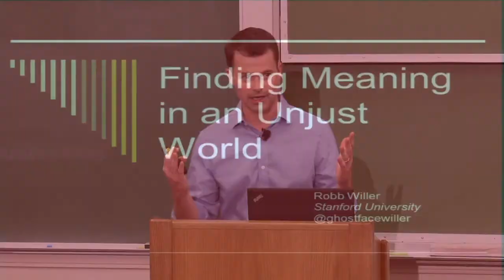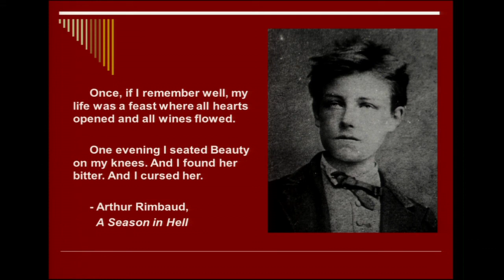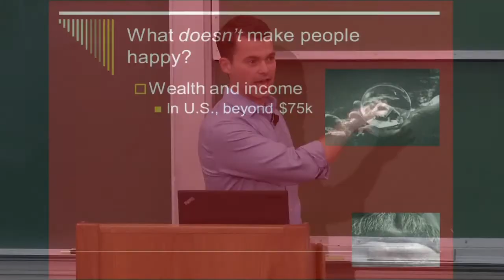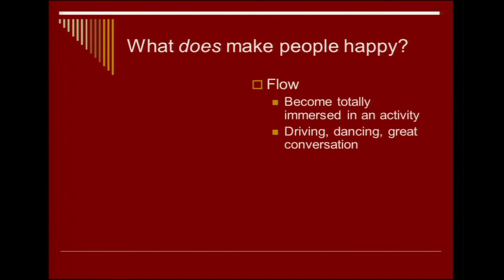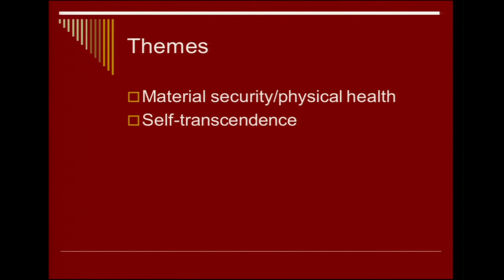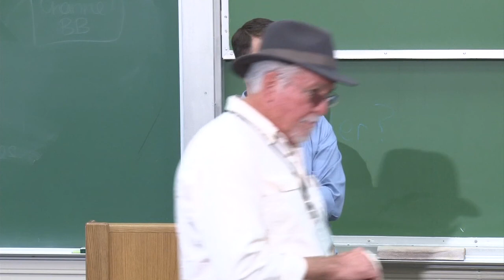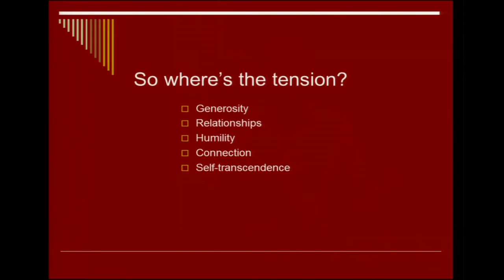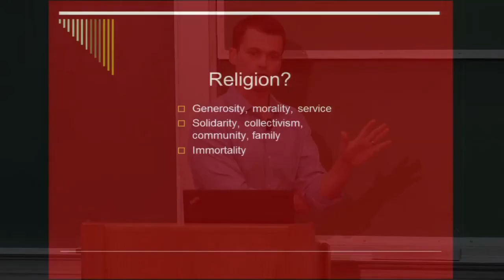Finding Meaning in an Unjust World with Robb Willer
To find meaning in life, people seek happiness, authenticity, spirituality, love, knowledge. But the existence of suffering and injustice begs the question: How can it be right to work on one’s self when others face harder challenges? Professor Willer navigates this tension and offers insights for cultivating a meaningful life without ignoring injustice.

Robb Willer is an associate professor in sociology, and a professor, by courtesy, of psychology and at the Graduate School of Business.

Classes Without Quizzes are presented by the Stanford Alumni Association. Filmed on location at Stanford Reunion Homecoming 2015.